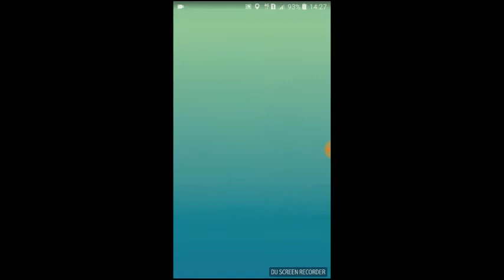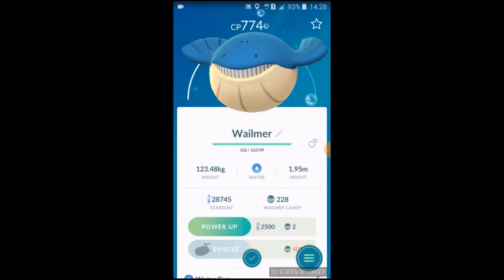Pokemon Go - Wailmer Raid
3 trainers against Wailmer